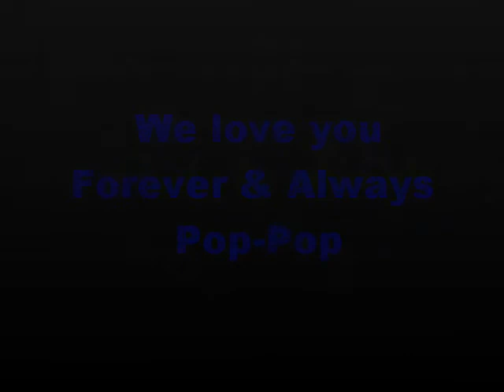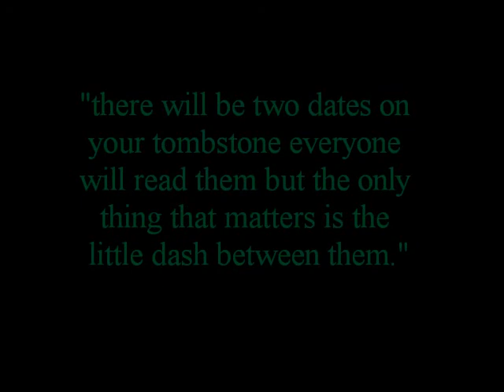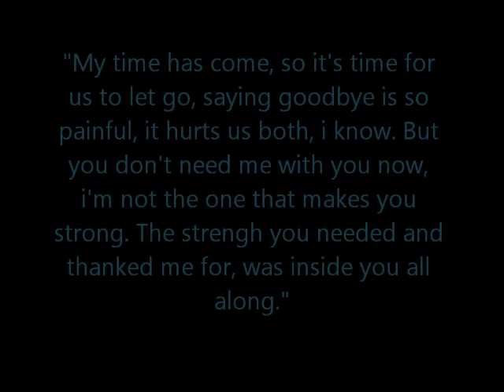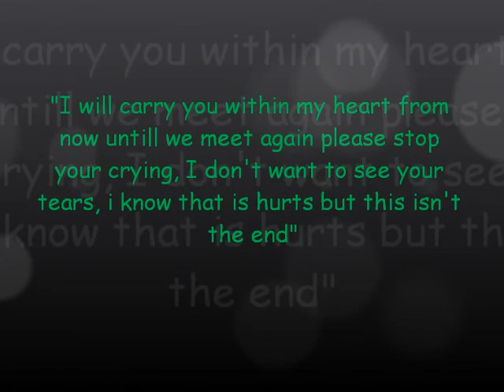You'll always be in My heat Pop-Pop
we love you forever & always pop-pop!
10/7/27-9/7/11
we had so many great memories with you pop, they will never be lost they are in my mind for the rest of my life. you were the best grandpop a kid could have!
love you and miss you be safe up in heaven!